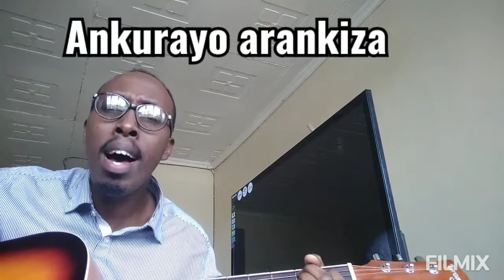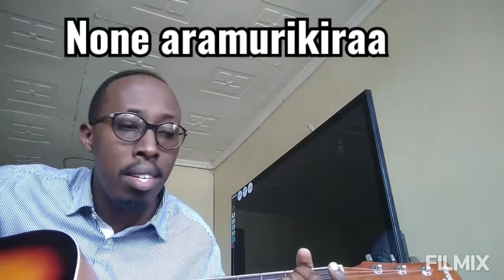ELOGE IRAMBONA - Imbabazi Z'Umukiza ( GOD's Mercy ): He lifted me *Kirundi HYMN Acoustic*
( CANTIQUE 104 )
HELIFTEDME G.B.227.

 1 ) Imbabazi z'Umukiza
     Zamuzanye kuncungura,
    Nari nzitswe n'ivyaha vyanje,
    Ankuray' arankiza.

 CHORUS :
     Nari mw ishayo y'ivyaha,
     Aramfat' aranshayura,
     Kera nama mu mwiza mwinshi,
     Non' arammurikira.

 2 )  Natevye cane kwitaba
      Uwampamagaz' ineza.
      Nyuma nizey' ijambo ryiwe,
      Yes' ankurakw ivyaha.

 3 ) Namubony' aje kunkiza
     Afis' inkovu y'icumu
     N'iz' imambo bo n'iz' amahwa,
     Nshim' urukundo rwiwe.

 4 ) None yam' amp' amahoro,
     Umutima ni muzima,
     Arikw icatumy' ancungura
     Akankiza sinkizi.